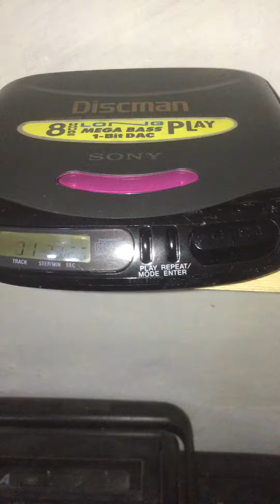test play sony discman D 143